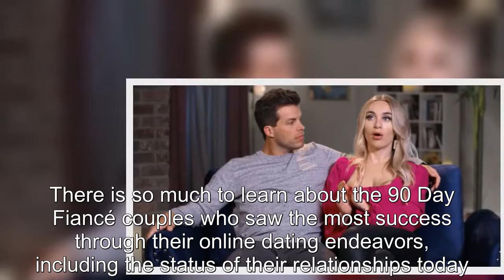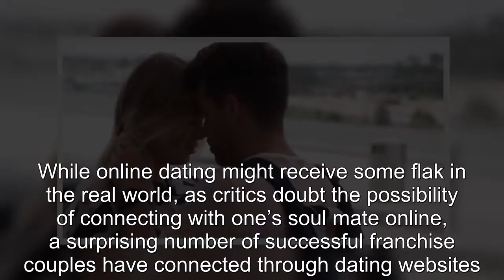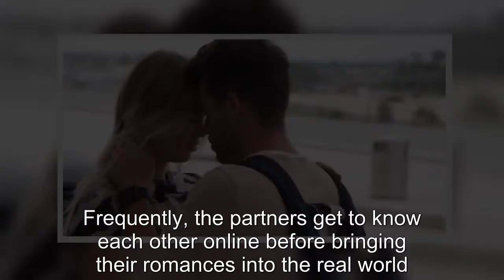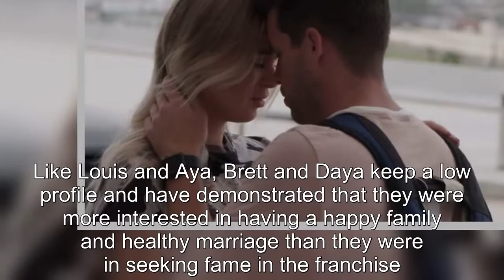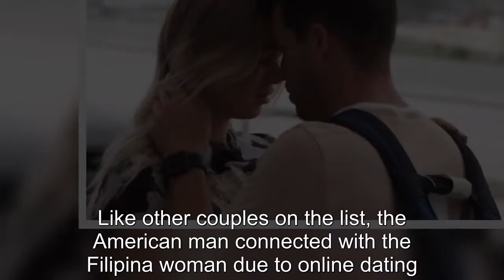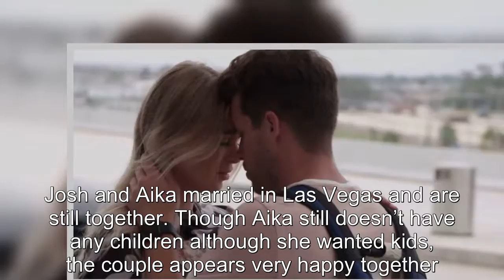90 Day Fiancé: Most Successful Couples Who Met Via Online Dating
90 Day Fiancé Most Successful Couples Who Met Via Online Dating.
90 Day Fiancé:
90 Day Fiance offers a unique look into the world of international dating and matrimony.